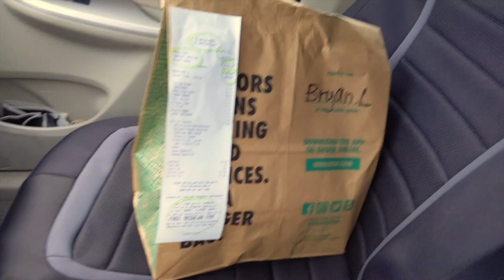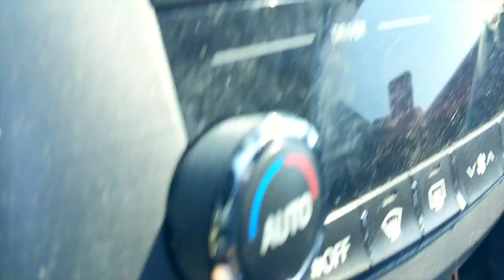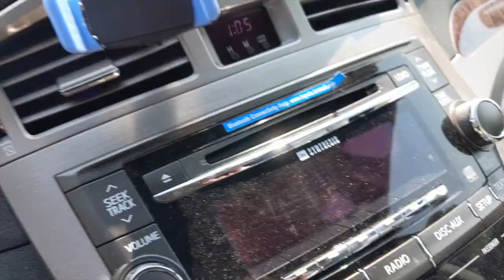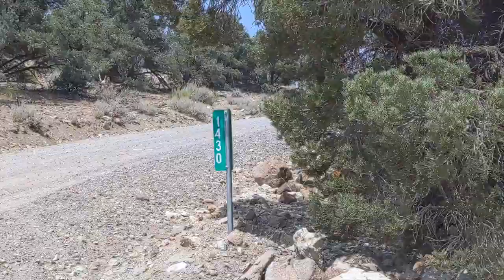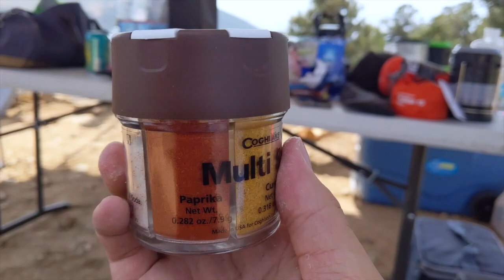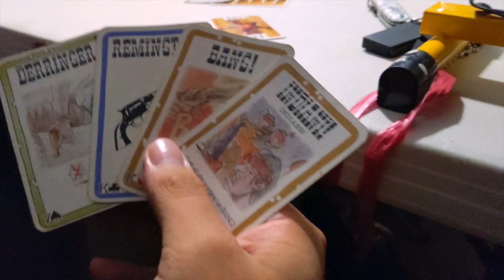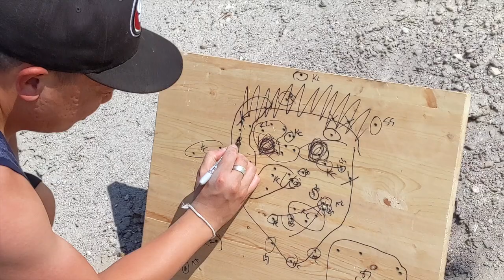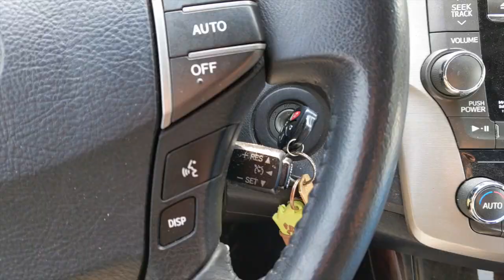[55] First Time Camping in Nevada on BLM Lands. WORST CAMPING TRIP EVER. Big Idiot Afraid of Nature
0:00 SF Birria after sac Birria. She likes SF more. Hailey the dog. I buy my girl food.
0:55 Start of camping. By Reno Nevada. David bitched out. I pooped on the dirt ground. White experienced campers did everything. Love these bitches.
3:22 Meet up the guys by Truckee. They legit. Real campers. Josh joined the party. Fuck youuuu david. Getting gas (they). They get shit mpg. Josh shaved before the trip and grew more hair than I had =(
6:36 Reno. Walmart. Walkie Talkies was fun. Gay butthole. Road was hella bad. Phone overheated a lot. Can't record too much.
9:30 Lost getting there. Fuck these people this ain't residential this is the wild. Scary drive. Little Toyota made it.
12:30 No idea what i'm doing. We setting up. BIG CAPRISUN. I brought a tripod. Slept next to kevin. Fucken rats. He didn't hear shit. I was the decoy tent.
14:00 Finally pitched a tent. Dry hands. Chilling and camping. Bear mace. Shout out. Bear mace had a bit of issues before we figured it out.
16:33 I gather the wood. I have all the wood. Firestarter men. Seasonings. BBQ. Potatoes. Sweet Potatoes. Yum yum. Talked a lot about world of warcraft.
19:50 Shadowlands. Nerrrrds. Sage smoke. Sunset. Rays. This area is considered residential Nevada people y'all crazy. Talking about people from the past.
22:05 Tent tour. People living like kings or hobos. Sriracha pickles. Jesus sunset. Gunz. More tent tours. Great view.
26:45 More rando guy talk. Sunset. Photos. Brony. Guilty Crown anime song. Dinner. Burgers. So yum. Played bang. I died first. Fuck. Stupid Sheriff killed his vice. Face mask.
31:03 Bang. Idiot sheriff. Big fire. Seth loved my fire. Men talking through the night. By a fire. Manly.
32:50 Next morning. Hate camping. Rats kept bugging me at night. Morning. Hella Wasps. I was so dirty and grimy. Morning vibes. Radio. Maple syrup and pancakes. Chilling. Seth finally eating some seasonings. Fuck wasps. WARP SLICER. TK. Wow nerds.
36:07 Gather more wood for the fire. Fuck wasps. We going off-roading n shooting. Lifted truck shit. Pew pew MURICA. I cleaned up all the shells.
40:33 Grilling some food. Football. THIS AIN'T RESIDENTIAL. This video got 3 copyright strikes cause music. Chilling with cards.
41:53 BAWLS. ENERGY DRINKS. Memories. Ribs. Cheers. Yummy ribs. I moved my tent. Gonna sleep in a truck bed. Fuck rats. Night time sunsets. Wow dance. Tunak Tunak. Kevin's sunset poop.
46:12 Men looking at sunsets. Manly tent. Glamp time. Josh held me. Night chilling. Vibes.
48:25 Morning time. Pooped. Bear snoring loud as fuck. Make a fire. Make wasp trap. Made hot pot. Packing up. Bye my dudes. I have hairy ass. So dirty. TREAT YO SELF. Face mask drinks and candle.
Girl is finally moving in. End of month.